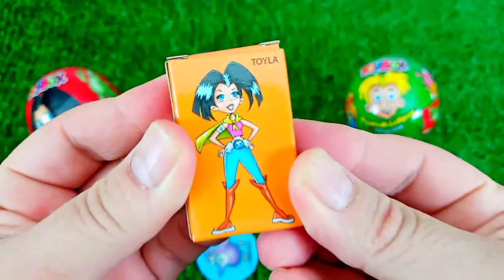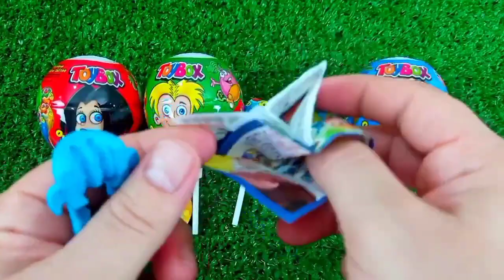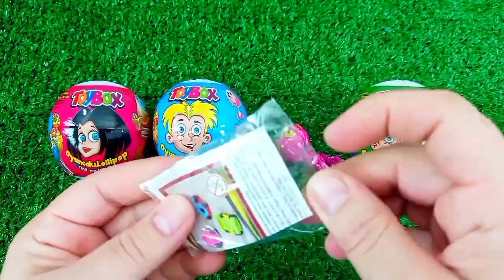ASMR RAINBOW 막대사탕과 과자! 맛있는 무지개 막대사탕ASMR Mukbang 두찜 신메뉴 스팸부대찜닭 먹방 떡볶이 튀김 치즈볼 | HIU